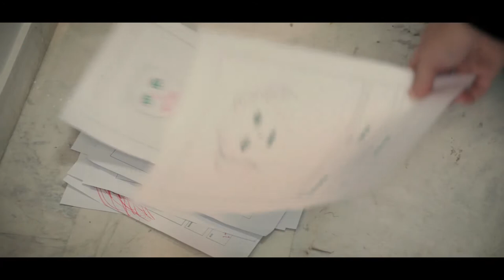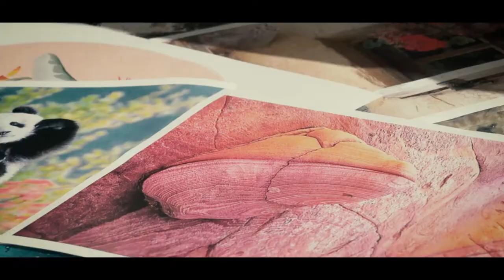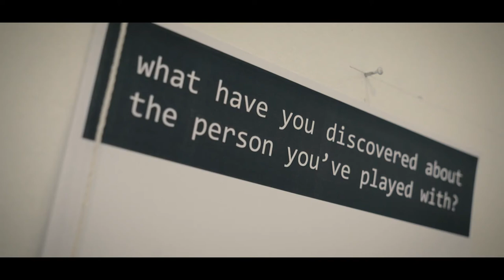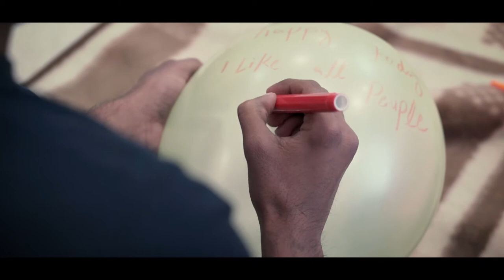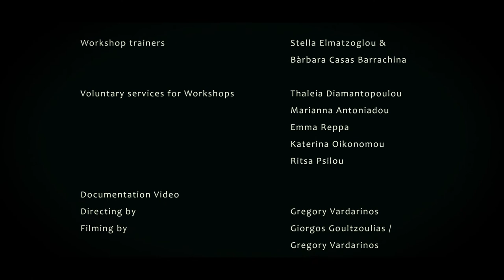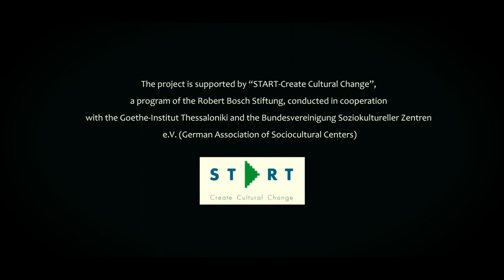TAVLI Project_Playing Out Loud!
We are TAVLI Project. A team researching the way people meet each other and share experiences through playing. We explore the city, discovering places where people perform the act of playing and also shape our own gaming spots. Through our actions we create a platform for intercultural dialogue, bringing in contact people and communities with which we share the same social and physical space. This documentary reflects the experience from our activity in Volos, Greece, between December 2016 and May 2017.